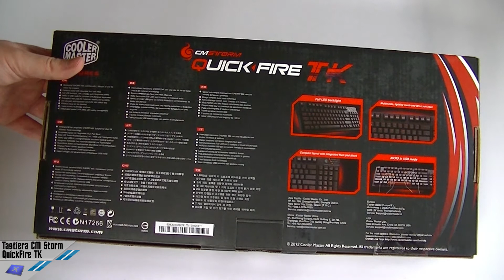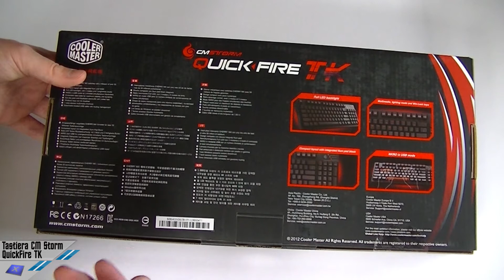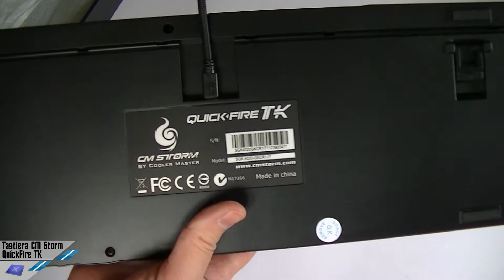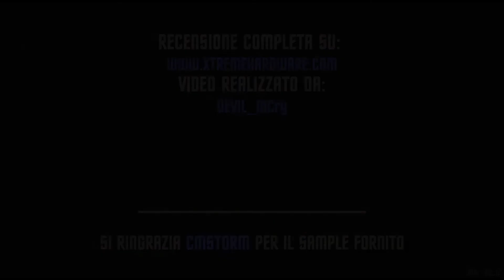Tastiera Meccanica Cm Storm QuickFire TK [Unboxing]